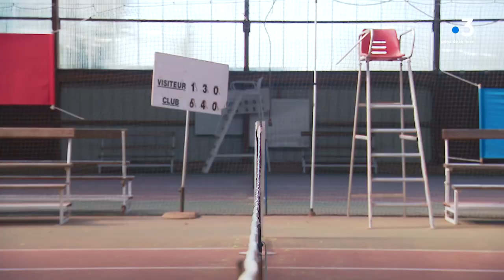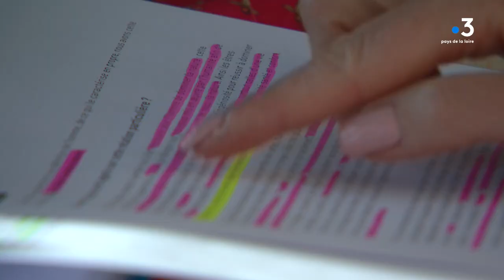Tennis : en Sarthe, Chloé Noël rêve de devenir numéro 1 mondiale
Le tennis sarthois a brillé ces dernières années grâce au manceau Jo-Wilfried tsonga. Beaucoup rêve de faire carrière dans ce sport. C'est le cas de Chloé Noël. Cette Sarthoise de 17 ans joue déjà dans la cour des grandes. Un apprentissage loin des standards habituels dans un cadre familial. Portrait de la joueuse offensive de la JS Coulaines avec Nathan Vildy et Killian Moreau.

ITV de Gilles Gajet, entraîneur de Chloé Noël, Olivier Noël, père de Chloé